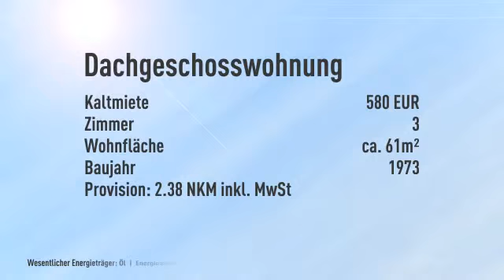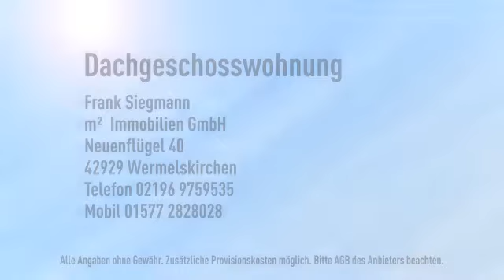Schöne Dachgeschosswohung in ruhiger Lage in Düsseldorf- Wittlaer!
Objektnr.: 6263
Informationen zum Energieausweis:
Baujahr: 1973
Energieausweistyp: Verbrauchsausweis
Endenergiebedarf: 145.5kWh/(m²*a)
Heizungstyp: Zentralheizung
wesentliche Energieträger: ol